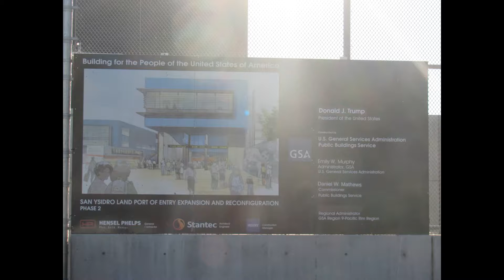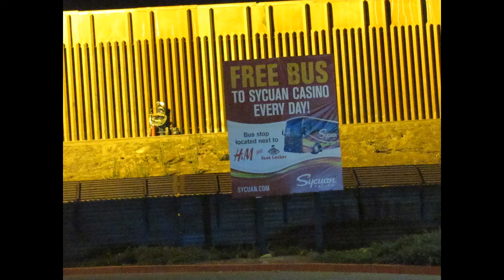The Border a few days ago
Construction of the wall on the US Mexico border